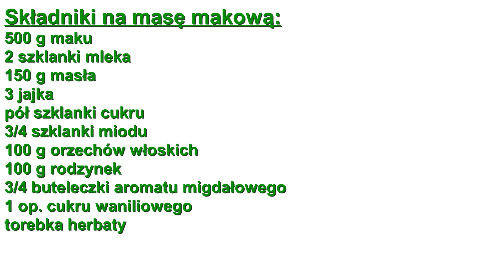Domowa masa makowa - przepis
Najlepsza masa makowa. Zawsze wykorzystuję ją do makowca drożdżowego.

Składniki:
500 g maku
2 szklanki mleka
150 g masła
3 jajka
pół szklanki cukru
3/4 szklanki miodu
100 g orzechów włoskich
100 g rodzynek
3/4 buteleczki aromatu migdałowego
1 opakowanie cukru wanilinowego
torebka herbaty

szklanka = 250 ml